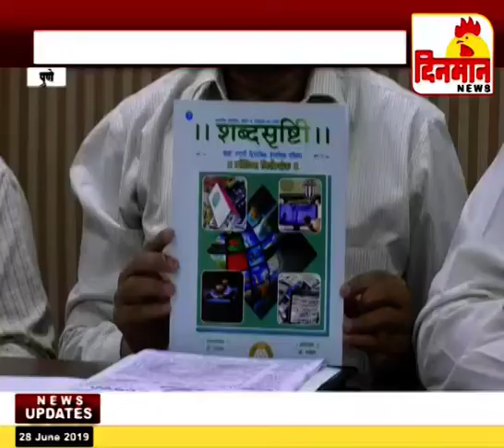सहित्यिक आचार्य डॉ आनंद्प्रकाश दीक्षित यांना शब्दसृष्टी जीवन पुरस्कार प्रदान